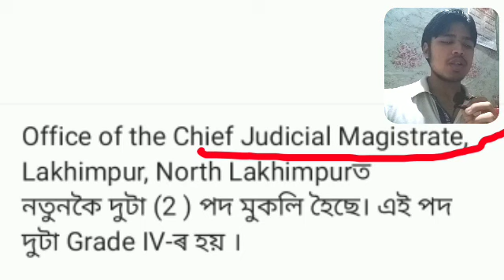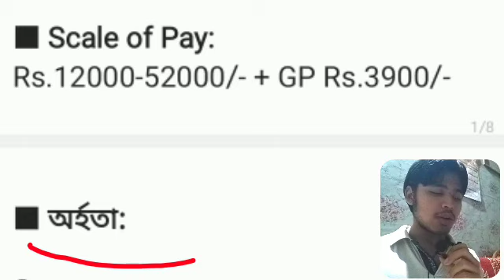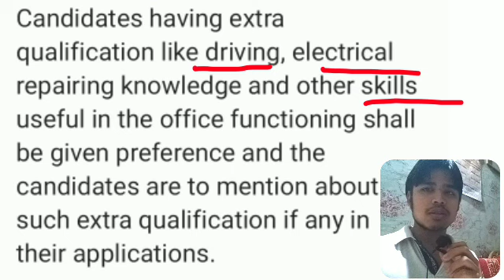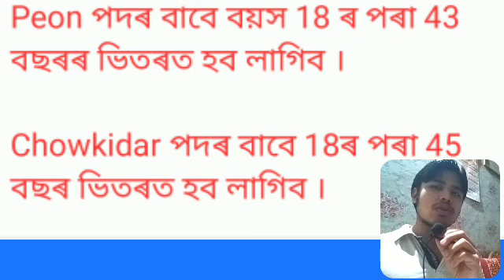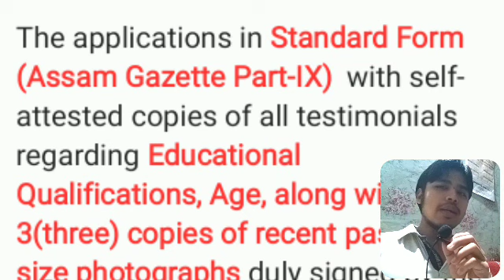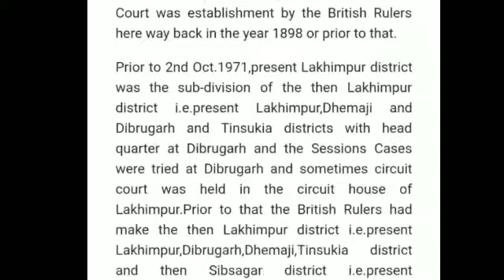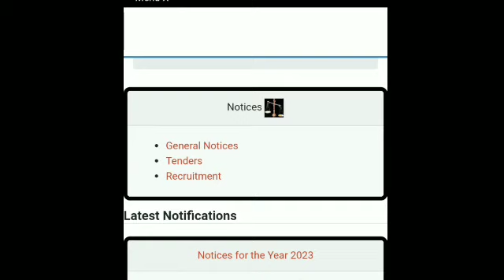New govt JOB update 2023, Assam Lakhimpur Court vacancy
Lakhimpur, Assam has released a notification about 2 nos of post of grade4 in the chief judicial magistrate, Lakhimpur, North lakhimpur.

অৰ্হতা- Class 8 পাছৰ পৰা HS পঢ়ি থকা সকলৰ বাবে।

নতুনকৈ 2 টা পদ মুকলি হৈছে অসমৰ লক্ষিমপুৰৰ ন্যায়িক বিভাগত। অধিক জানিবলৈ video টো চাব।

পদটোৰ লগত জড়িত সকলো তথ্য ভৱিষ্যতে পাই থাকিবলৈ তলৰ লিংকটোত ক্লিক কৰি চাই থাকিব তেওলোকৰ ৱেবচাইটত।